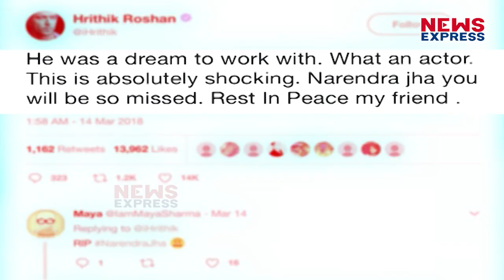Narendra Jha के निधन से Hrithik आए सदमे में, कह दी ये बात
Bollywood actor Hrithik Roshan is shocked that Kaabil Actor Narendra Jha is no more now. Recenlty he tweeted and expressed his feelings. To know more watch this story